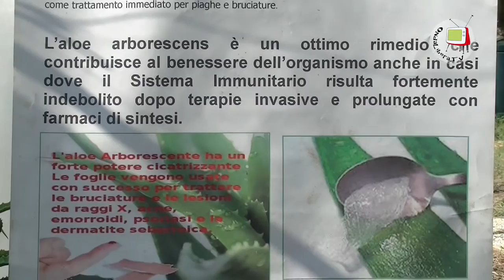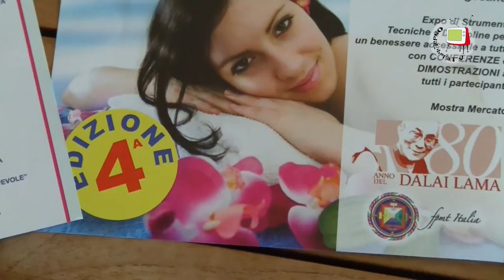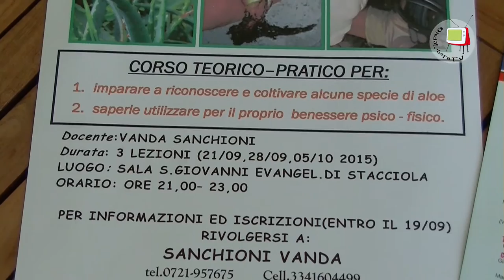Stacciola di San Costanzo - Vanda Sanchioni ci parla di aloe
La pianta dell'aloe è un vero dono della natura, facile da coltivare e dotata di moltissimi effetti benefici per la nostra salute.
Siamo andati ad incontrare Vanda Sanchioni, grande esperta di aloe, che ci ha parlato dei vari tipi di aloe e di alcune delle molteplici qualità della pianta, da lei definita "una piccola farmacia domestica". Per chi fosse interessato, il 6 settembre 2015, alle ore 15, potrà seguire la conferenza, dal titolo "Aloe: la pianta amica della salute e del benessere", che Vanda Sanchioni terrà a Mondolfo nell'ambito di "Natura & Benessere".
Vanda Sanchioni da anni organizza corsi teorico-pratici per insegnare a conoscere l'aloe, a coltivarla e a preparare oli e pomate curative. I prossimi corsi si terranno il 21 e 28 settembre e 5 ottobre 2015 presso la Sala San Giovanni Evangelista di Stacciola dalle ore 21 alle ore 23. per informazioni ed iscrizioni potete contattare direttamente Vanda Sanchioni sul suo profilo facebook, sulla pagina facebook "amici aloe", ai numeri 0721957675, 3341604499 oppure al e-mail: .